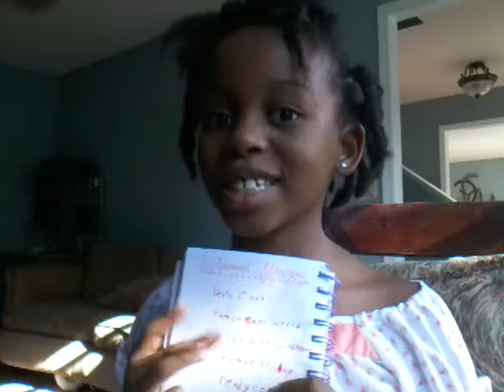Let's talk new series